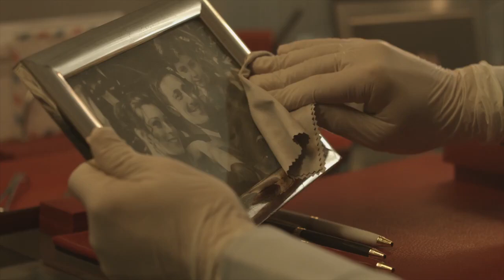REMIND Tralier per una serie mai realizzata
Remind è una serie di cui relizzai solo una puntata mai montata tra l'altro. Mia intenzione era di farla vedere per trovare una rete nazionale. Era forte secondo me. Il problema furono divergenze tra me e la parte tecnica che metteva a disposizione i mezzi (io mettevo la parte artistica compreso il cast di attori) . Con Luca Cestari stavamo facendo un bel lavoro. Peccato.